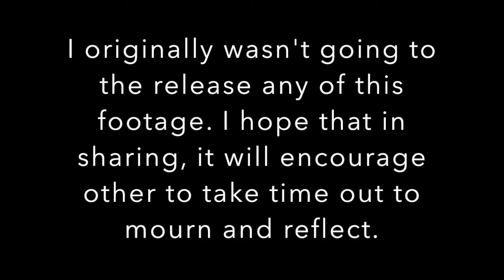My thoughts while mourning